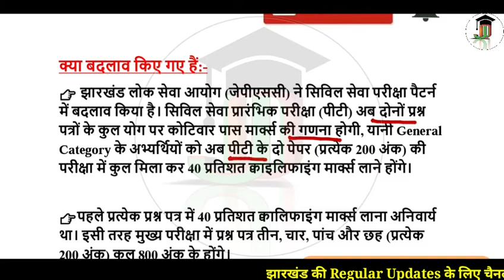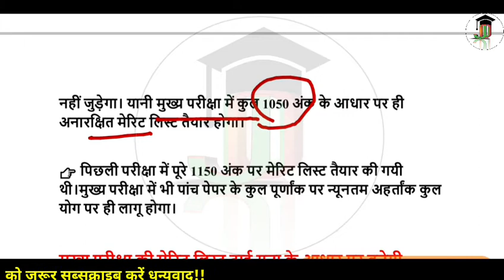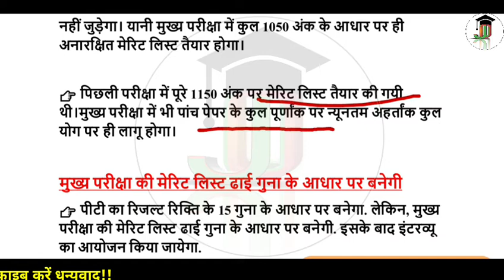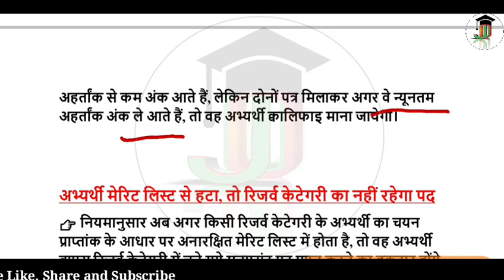7th JPSC Big Update | Exam Pattern में हुआ बड़ा बदलाव| PT में लाने होंगे 40 प्रतिशत अंक|पूरी जानकारी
Details of 7th jpsc exam pattern

7th JPSC Big Update | Exam Pattern में हुआ बड़ा बदलाव | PT में लाने होंगे 40% देखें पूरी जानकारी !!

Welcome to OnNet Jharkhand family!

On this Channel complete materials of Jharkhand Current Affairs will be provided for upcoming Jharkhand state govt. Exams like JSSC CGL, JPSC, JTET and all other govt. Exams.

Also the latest govt. Job updates will be provided.

Keep Loving
Keep Learning
Keep Supporting🙏